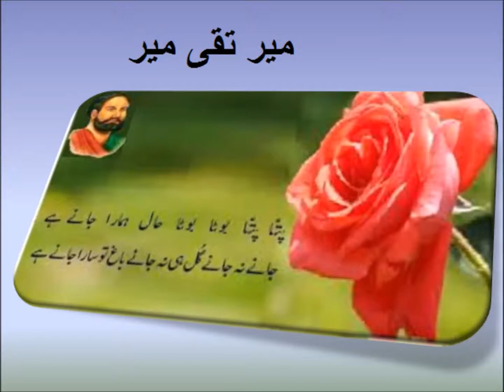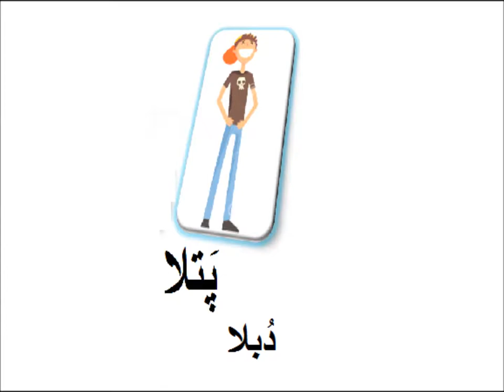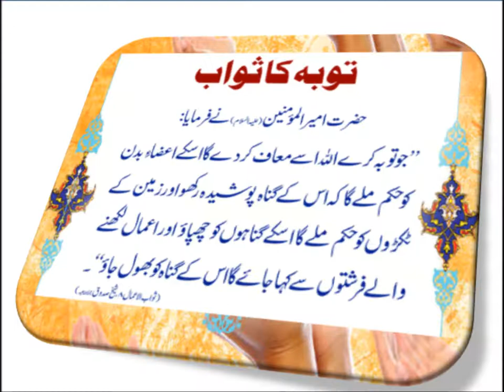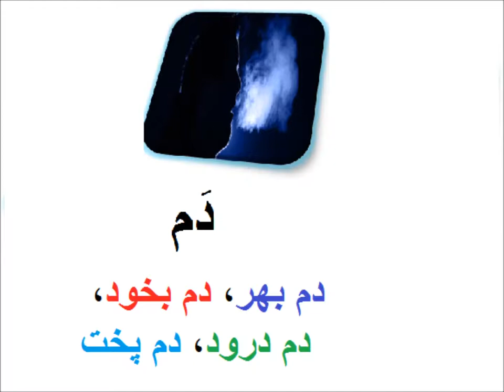Urdu Aarab/اردو قواعد اردو اعراب سیکھیں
5th class Urdu sabaq 11.4, Urdu Grammar, اردو اعراب